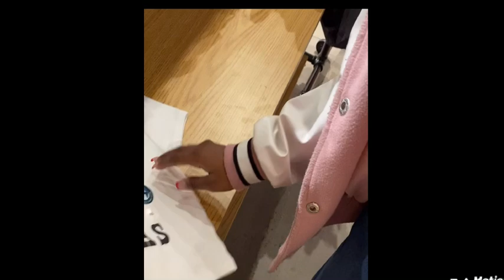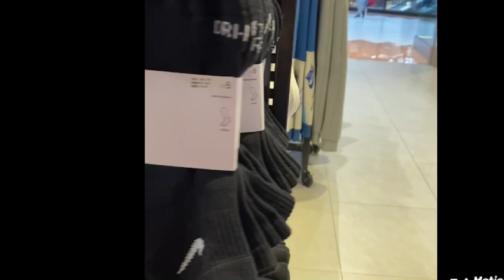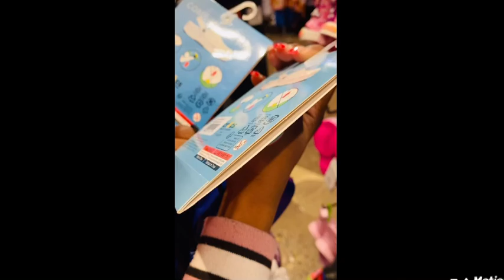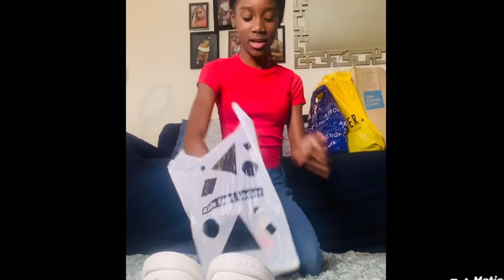GETTING READY FOR OUR VACATION. COME SHOP WITH US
Vacation in 5 days